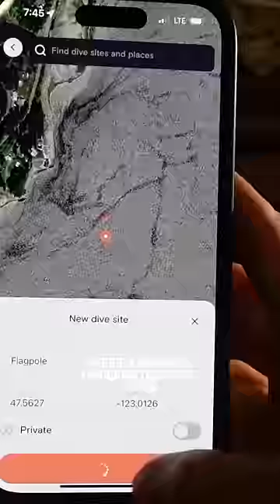Explore unknown dive locations with @AzulUnlimited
Discover new dive sites with the Buddy app

From @AzulUnlimited: This is the tool I have always wanted to explore unknown dive locations.

The lack of dive site information online is appalling. Whenever I go to a place, I scour random blogs and horrible YouTube videos to figure out what I’m getting myself into.

Of course, the best resource is a local dive shop to get current conditions and insider tips. However, I see a really rad future where the Dive with Buddy app will make it easier for all of us to plan dive trips and expand our diving explorations.All we have to do is crowd-share our knowledge inside the app!

Download the Buddy app on iOS & Android and find our Explorer Sarah, @AzulUnlimited  and many other dive buddies to share your love of the ocean 📱